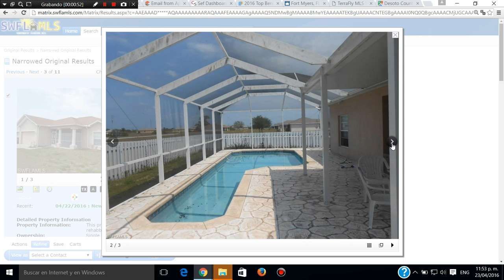VENTA RENTA Y COMPRA DE CASAS,APTOS Y LOTES BUENOS ,BONITOS Y BARATOS